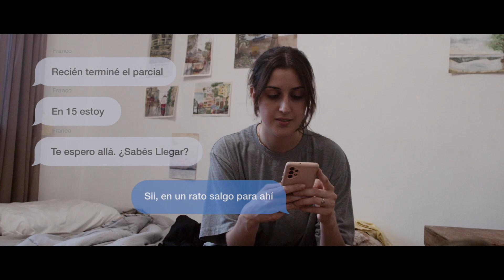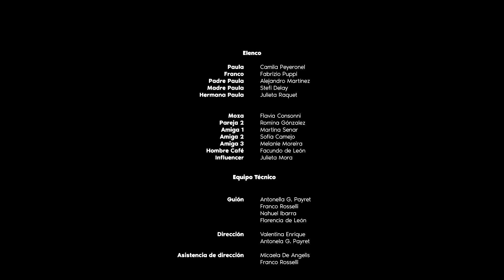Mi reflejo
Dove y Dodeca | Uruguay 2021

Gracias por los comentarios y no se olviden de los LIKE´s.

Montevideo, Uruguay